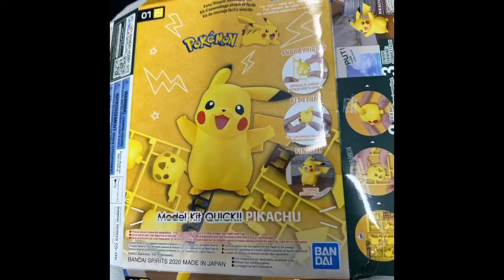QUICK!! Pikachu Bandai Model Kit Timelapse Build